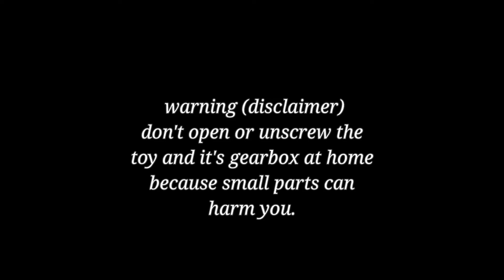dancing apple light music toy. gear box observation link in comment box